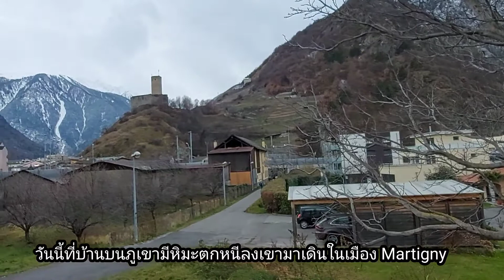หิมะตกบนภูเขาเลยต้องหนีลงเขาไปเดินในเมือง Martigny ❄@สวิตเซอร์แลนด์🇨🇭Switzerland by Nokie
เดินออกกำลังกายในเมือง Martigny